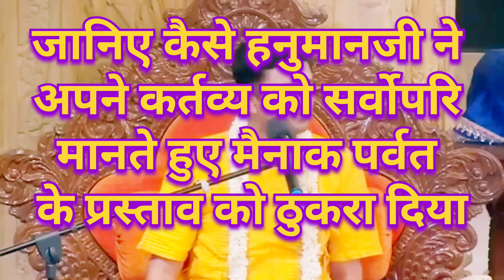हनुमानजी ने कैसे मैनाक पर्वत का प्रस्ताव ठुकराया और श्रीराम के प्रति अपनी निष्ठा दिखाई#Amrendra Das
हनुमानजी ने कैसे मैनाक पर्वत का प्रस्ताव ठुकराया और श्रीराम के प्रति अपनी निष्ठा दिखाई

इस वीडियो में हम उस पौराणिक कथा पर चर्चा करेंगे जब भगवान हनुमान समुद्र को पार करते समय उड़ रहे थे, और मैनाक पर्वत ने उन्हें विश्राम करने का प्रस्ताव दिया।, जानिए कैसे हनुमानजी ने अपने कर्तव्य को सर्वोपरि मानते हुए, मैनाक पर्वत के प्रस्ताव को ठुकरा दिया और, कहा कि पहले मैं भगवान श्रीराम के प्रति अपनी निष्ठा को पूरा करूंगा, फिर विश्राम करूंगा। इस प्रेरणादायक कथा से हमें जीवन में ,कर्तव्य और निष्ठा का महत्व सीखने को मिलता है।